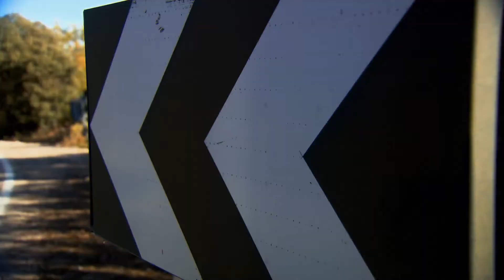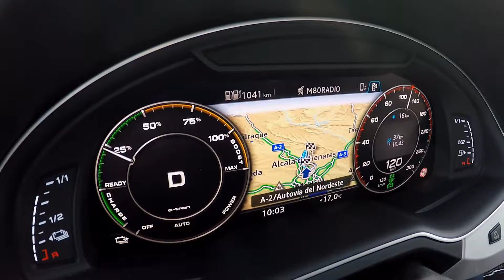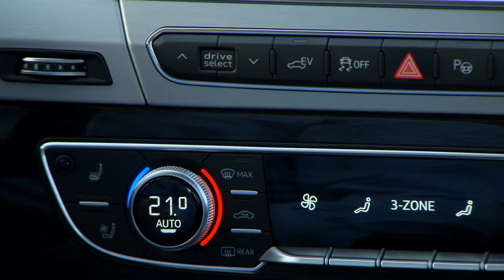Audi Q7 E -Tron 3.0 TDI 2016, Driving, Exterior Interior, Official Video